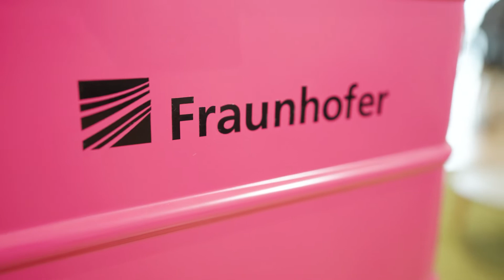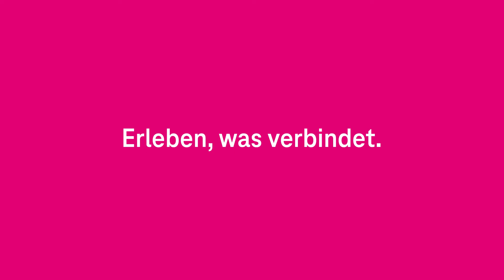IoT revolutionizes waste disposal logistics - Dennis meets Rethmann Group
Smart level measurement with lasers and IoT: In the new series, Telekom IoT CEO Dennis Nikles meets IoT experts, business thought leaders and customers who are already using IoT solutions in each episode. Episode 01 is about the logistics industry: at least 15% fewer trips, 30% greater efficiency - thanks to an IoT solution from Deutsche Telekom that is now leading to leaner processes, higher customer satisfaction and more sustainable action at Remondis and Rhenus. In this interview, Michael Wiegmann, managing director of Rhenus Data Office, and Arne Brosch, managing director of REMONDIS, explain why they chose Deutsche Telekom's product and what the benefits are for the companies, their customers and society. Brosch and Wiegmann experience the device, which was developed by the Fraunhofer Institute among others, as a real benefit. Watch the whole episode now!